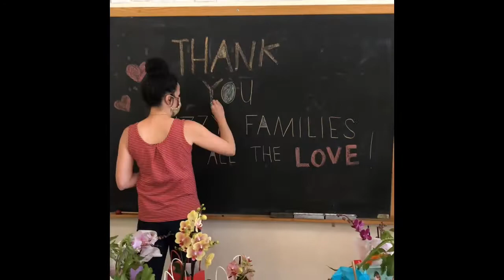Thank you fuzzy family!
A little thank you video made for you! ❤️